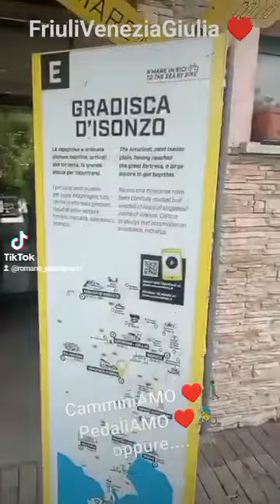25 agosto 2024